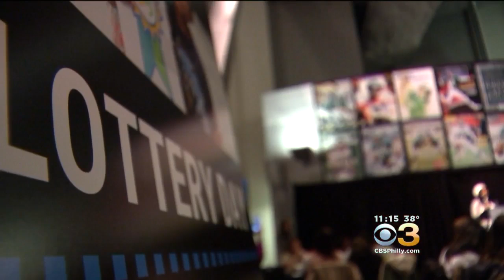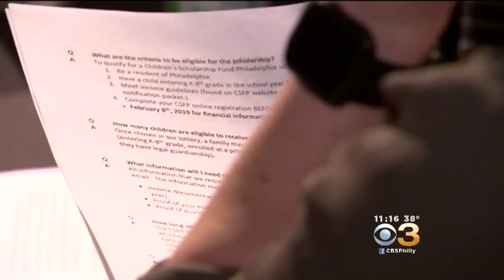2,000 Families Surprised With School Scholarship During Disguised Holiday Party